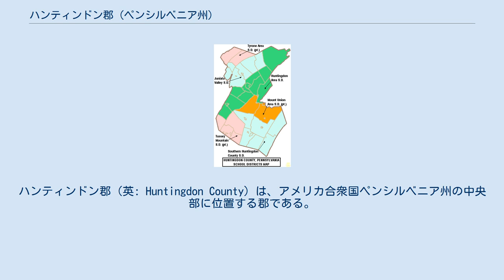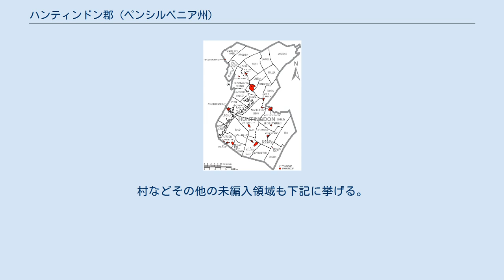ハンティンドン郡 (ペンシルベニア州)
ハンティンドン郡（英: Huntingdon County）は、アメリカ合衆国ペンシルベニア州の中央部に位置する郡である。
2010年国勢調査での人口は45,913人であり、2000年の45,586人から0.7%増加した。
郡庁所在地はハンティンドン・ボロ（人口7,093人）であり、同郡で人口最大の町でもある。
 ハンティンドン郡はその全体でハンティンドン小都市圏を構成している。
1787年9月20日にベッドフォード郡から分離して設立された。
 州間高速道路 州間高速道路76号線（ペンシルベニア・ターンパイク）、ダブリン・タウンシップの隅を掠めているが、郡内に出口はない アメリカ国道 ペンシルベニア州道 以下は2010年の国勢調査による人口統計データである。
 ハンティンドン郡民のほぼ全員が第一言語として英語を話している。
よく話されているのが中央ペンシルベニア州アクセントであるが、多くのアーミッシュやメノナイトが住んでいるキスシャコキラス・バレーなどの地域では、ドイツ語が話されている。
 ハンティンドン郡の自治体、ボロは赤、タウンシップは白、国勢調査指定地域は青 ペンシルベニア州法の下では4種類の自治体がある。
 ハンティンドン郡教育学区の区分図 関連団体 AMラジオは、郡内に放送局が1つあり、聴取できる局は14局ある。
FMラジオは、郡内に放送局が4つあり、聴取できる局は19局ある。
 テレビは全国ネットの系列局が6局揃っている。